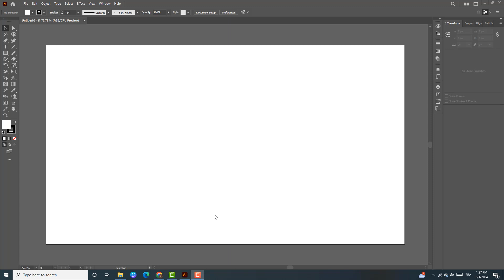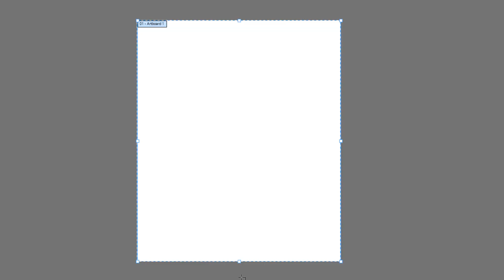How to change artboard size in Illustrator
If you didn't how to change dimension in Illustrator don't worry anymore: we are here for that

How to change Illustrator artboard size
Greetings Viewers! Today, we're diving into the world of Adobe Illustrator and learning a useful skill for all you artists out there. We'll be discussing the topic of changing artboard size in Illustrator. If you've ever struggled with creating the perfect Canvas size for your artwork, or simply want to know how to resize your existing artboards, this video is for you. So, let's not waste any time and jump right in to learn how to easily change artboard sizes in Illustrator. So you want to know how to change the size of artboard in Illustrator ?

Do you want to know how to change layer size in Illustrator, and you don't know how to do it? Here is the method

How to change an artboard size in Illustrator
To change the artboard size in Illustrator, first open the program and click on the 'Artboard Tool'. Then, double-click on 'Workspace' and click on the downward arrow icon. From there, choose 'Presets' and adjust the 'Width' and 'Height' according to your desired size. Once you have made your changes, click 'OK' and your artboard will be resized. This feature allows for flexibility and customization in your designs, making it easy to adapt to different project requirements.
How to change Canvas size in Illustrator
These steps will demonstrate how to change your artboard size in Illustrator step by step
1- Open 'Illustrator'
2- Click on the 'Artboard Tool'
3- Double-click on 'Workspace'
4- Click on the downward arrow icon
5- Choose 'Presets'
6- Adjust the 'Width' and 'Height'
7- Click on 'OK'
Here's how to change the size of your artboard in Illustrator

I hope this video was worth watching and you are learned how to change dimensions on Illustrator

Please let me know if you have any questions, comments, or suggestions about this Tuto 'how to change dimension in Illustrator'

Now take time to share this Tuto with a friend or family member to teach them how to resize Illustrator

Tuto : how to change artboard size in Illustrator

Catégory : how to change artboard size in Illustrator

See as well:
How to change dimension in Illustrator